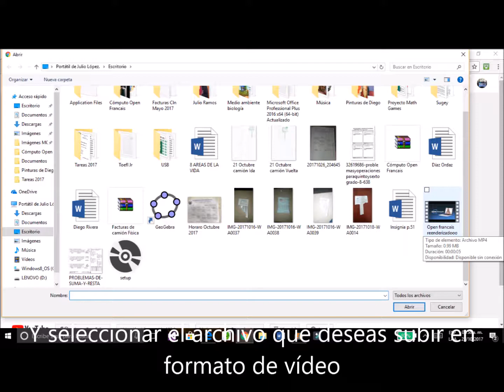¿Cómo subir un vídeo en Youtube?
El presente vídeo forma parte de un trabajo de la asignatura de Laboratorio de Cómputo III de la Unidad Académica Preparatoria Guamúchil.